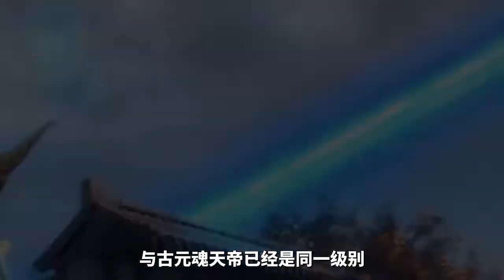斗破苍穹：炎帝大战魂天帝时，出动了多少强者？斗尊只能垫底！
🙏🙏歡迎留言討論或者有什麼想看的視頻盡情留言！